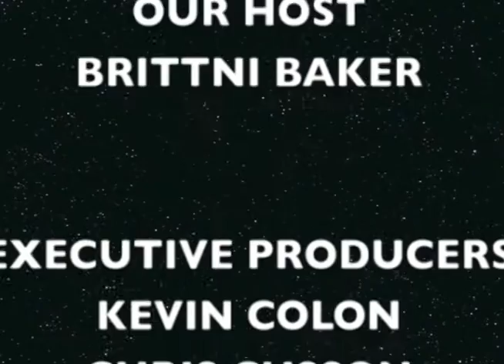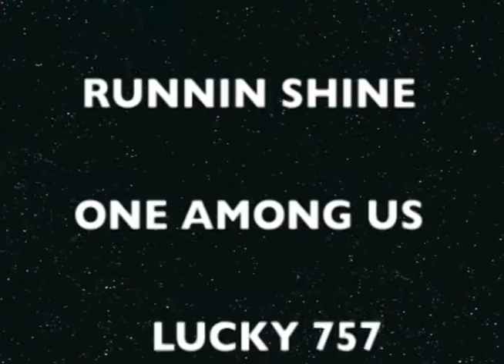757 Roxx BEST OF Season 7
BEST OF Season 7 show with ANTHONY ROSANO and the CONQUEROOS,TRAVELERS,ONE AMONG US,RUNNIN SHINE,LUCKY 757,GREG GUTTY and BRIAN GRILLI